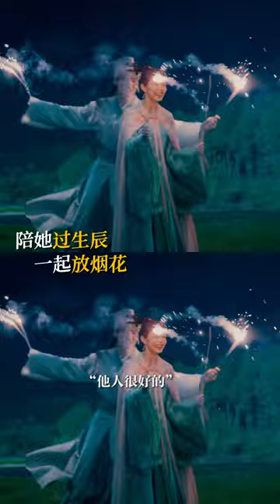spoiled wife~~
《Destined》 - ️⏩ Download iQIYI App & watch full episodes now with BM / EN subtitle!

✨Cast

🎬Introduction
Destined is a period drama directed by Yin Tao and starring Bai Jingting and Song Yi. Based on Mo Shu Bai's novel of the same name, the story follows Liu Yuru, the daughter of a cloth merchant who suffered from a young age. She is married off to notorious playboy Gu Jiusi, who looks down on her. However, Liu Yuru decides to learn business from Gu's mother and becomes adept at it. She changes her view of Gu Jiusi and discovers his pure and sincere side. Meanwhile, the commander of Yangzhou causes chaos, forcing Gu's family to flee. Gu Jiusi matures and becomes the Minister of Revenue, working to lighten the tax burden on the people. Liu Yuru establishes a women's charity and builds business relationships to bring prosperity to the people. Together, they create a prosperous era.